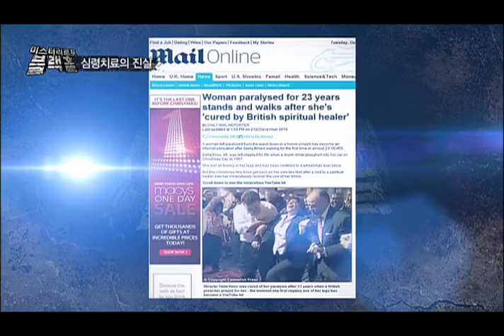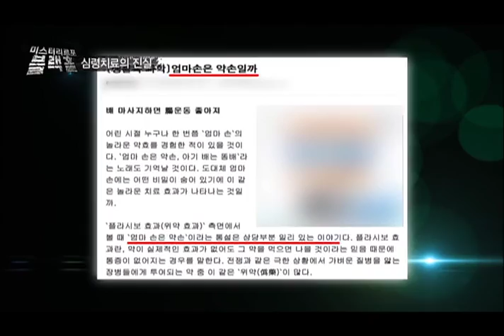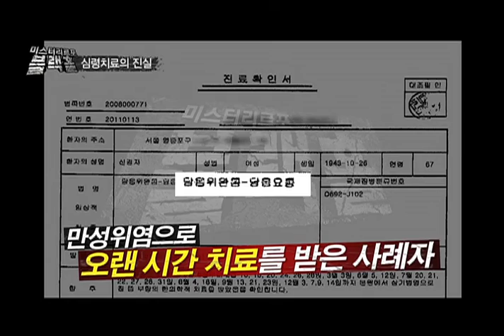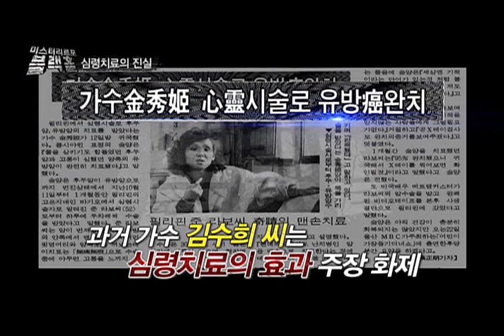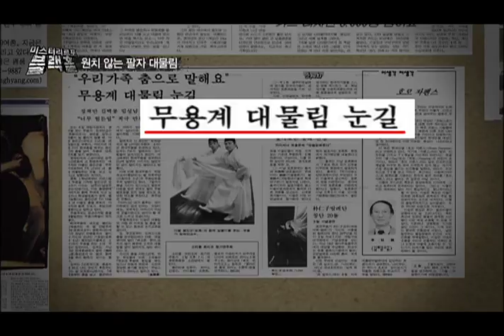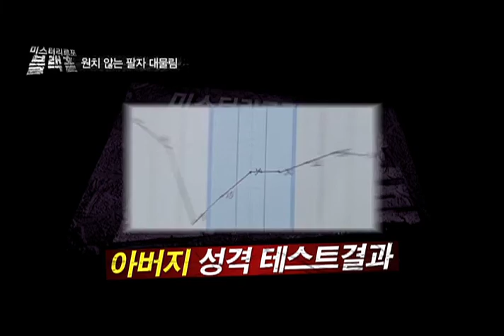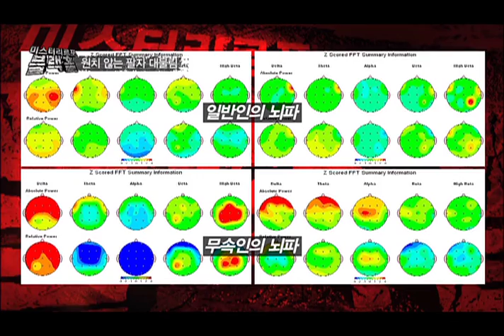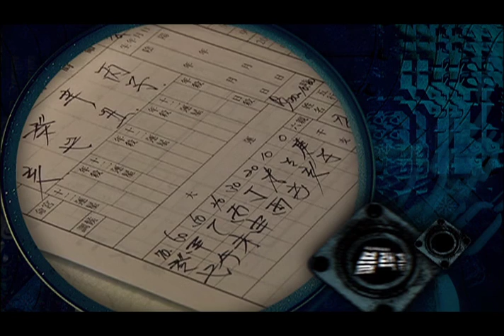미스터리르포 블랙홀 시즌1 04회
도저히 믿기 힘든 심령치료의 세계!! 놀라운 기적의 치료법인가?!
손만 갖다 대도 병을 치료한다는 심령치료!! 과연 어디까지가 진실인가?
기적의 치료! 마음의 위안!! 그 미스터리한 심령치료의 진실은!!

대를 이어 반복되는 대물림!! 과연 대물림은 끊을 수 있을까?
사람들이 궁금해하는 대물림의 미스터리가 공개된다!!

※미스터리르포 블랙홀 정주행하기!!